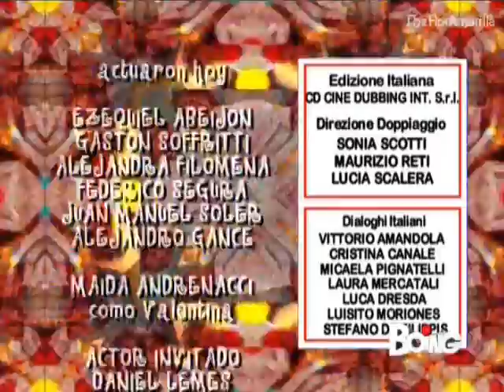flor2 speciale come te 141(5)